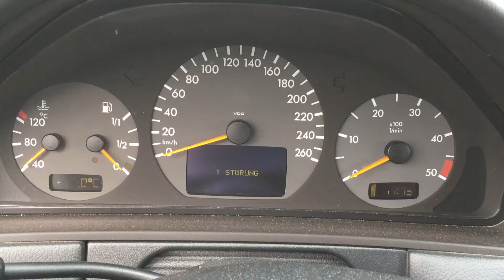S2749 ДВС (Двигатель) Mercedes W210 3.2cdi OM613.961